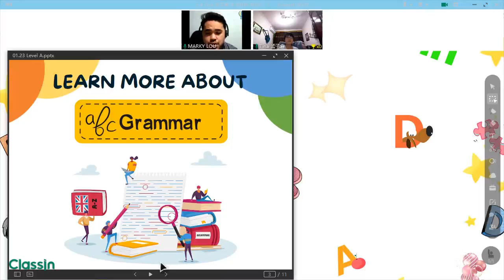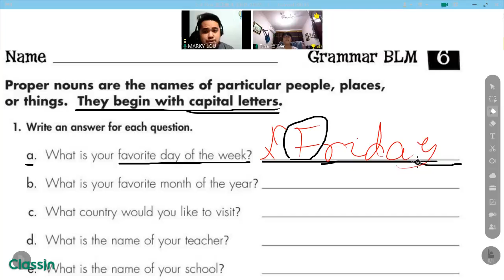Echat Sample Class